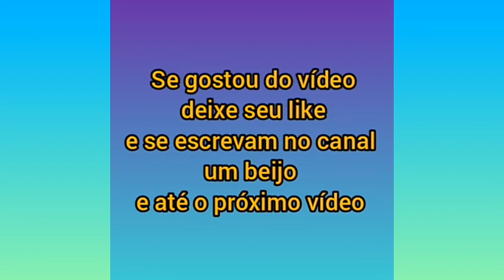Manu filha da Eliana comemorando seus 5 anos com uma Bela Festa de Aniversário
Festa do Aniversário de 5 Anos Da Manu filha da Eliana